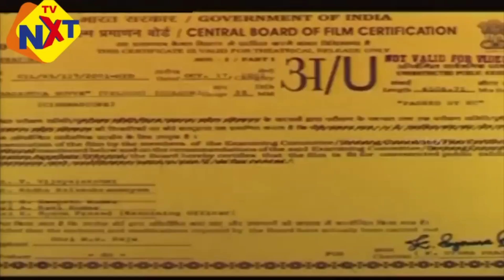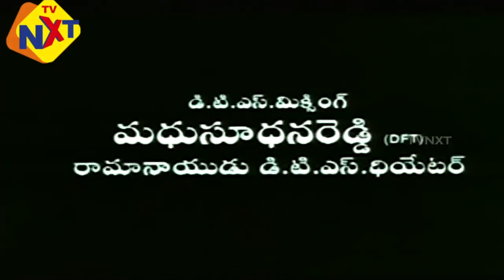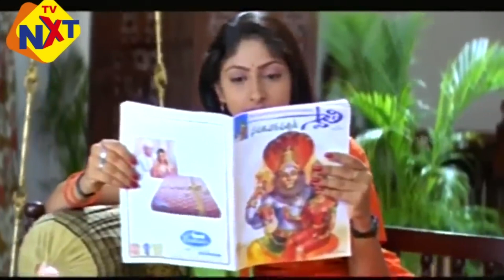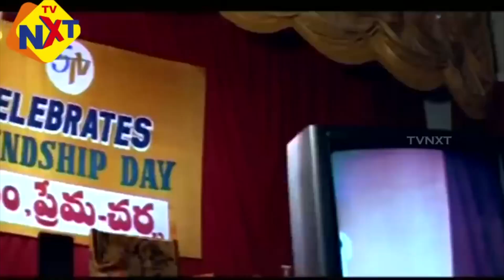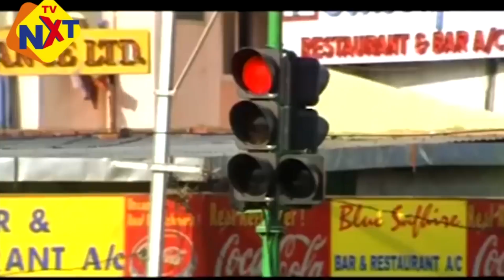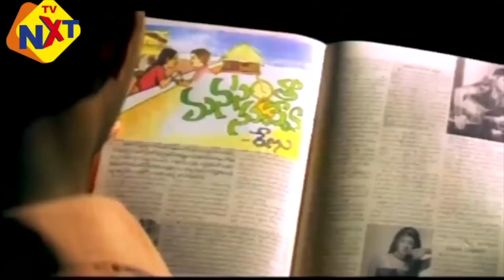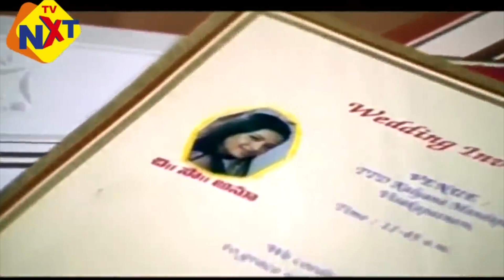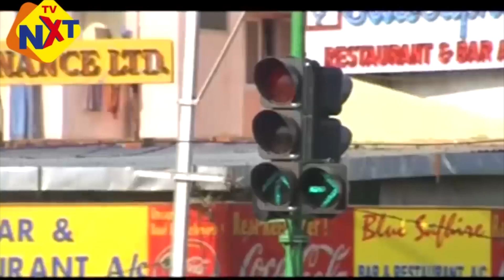Manasantha Nuvve-మనసంతా నువ్వే Telugu Full Movie | Uday Kiran | Reema Sen | Telugu Movie Studio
Watch & Enjoy Manasantha Nuvve Telugu Full Movie | Uday Kiran | Reema Sen | Telugu Movies | Telugu Movie Studio

Directed by V. N. Aditya
Screenplay by Paruchuri Brothers
Story by M. S. Raju
Produced by M. S. Raju
Starring Uday Kiran
Reemma Sen, Sunil, Sudha, And Othes.
Production
company
Sumanth Art Productions